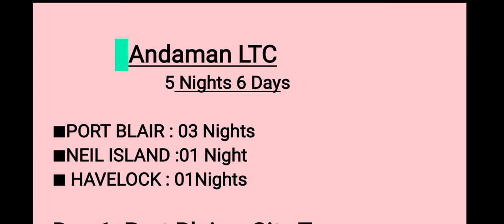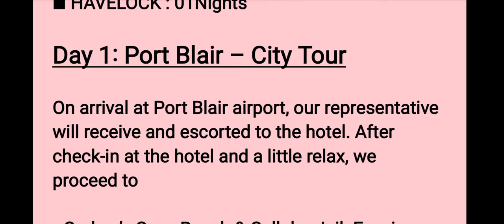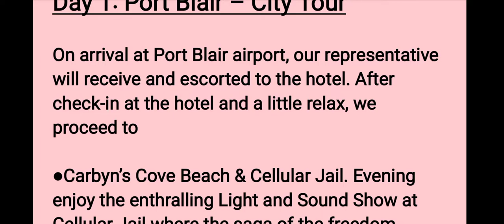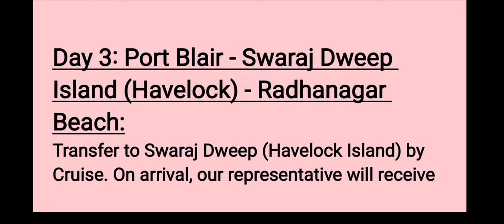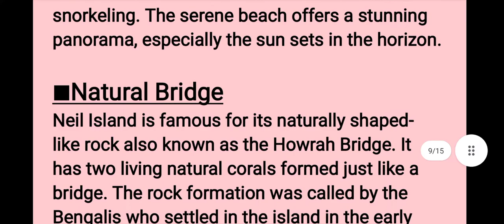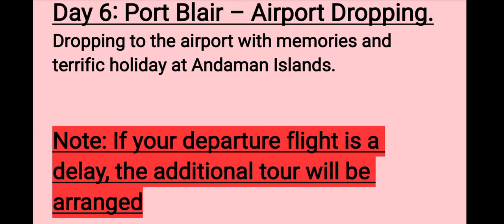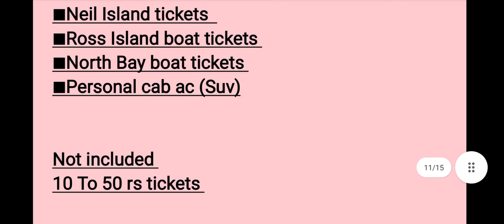Andaman 5 Nights 6 days LTC||Tour package all central govt employees|| full details p.p just 10,000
minimum 4 person ltc budget package just 10,000  more details 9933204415